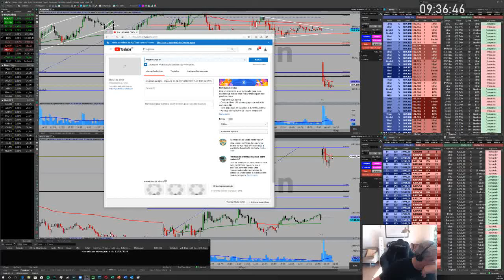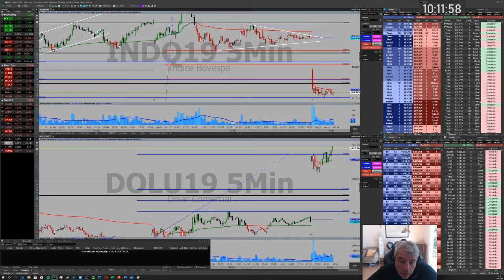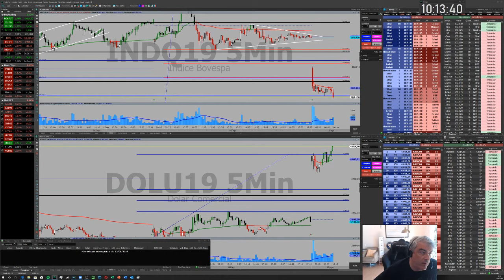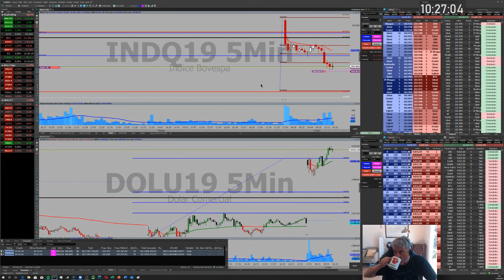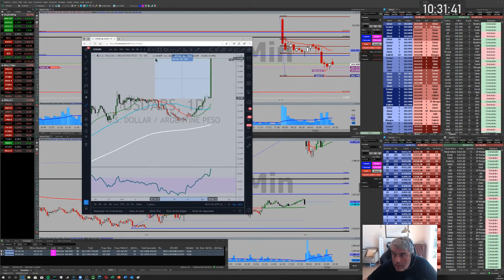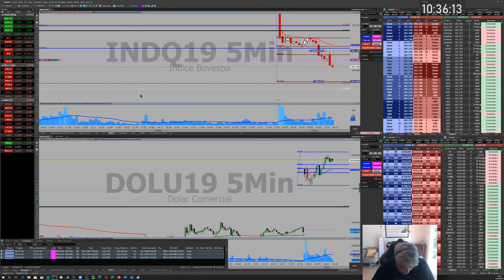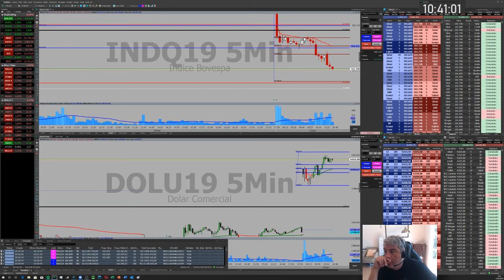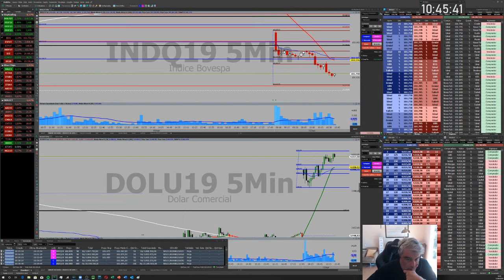🧿Alfacei com +R$9.250,00 (INDQ19 - 12-08-2019) em conta 😈‼️